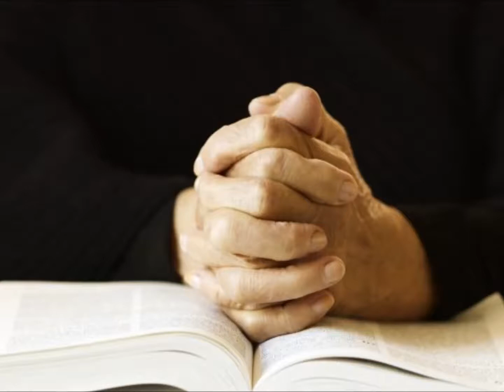Молитва - ремесло християн! (Проповідь, Луки 18:1-8)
Конфесійне лютеранство. Українська Лютеранська Церква. Пастир Тарас Коковський, парафія Св.Апостолів Івана та Якова, Тернопіль. Текст проповіді: Євангеліє від Луки 18:1-8

"1 І Він розповів їм і притчу про те, що треба молитися завжди, і не занепадати духом, 2 говорячи: У місті якомусь суддя був один, що Бога не боявся, і людей не соромився. 3 У тому ж місті вдова перебувала, що до нього ходила й казала: Оборони мене від мого супротивника! 4 Але він довгий час не хотів. А згодом сказав сам до себе: Хоч і Бога я не боюся, і людей не соромлюся, 5 але через те, що вдовиця оця докучає мені, то візьму в оборону її, щоб вона без кінця не ходила, і не докучала мені. 6 І промовив Господь: Чи чуєте, що говорить суддя цей неправедний? 7 А чи ж Бог в оборону не візьме обраних Своїх, що голосять до Нього день і ніч, хоч і бариться Він щодо них? 8 Кажу вам, що Він їм незабаром подасть оборону! Та Син Людський, як прийде, чи Він на землі знайде віру?..."